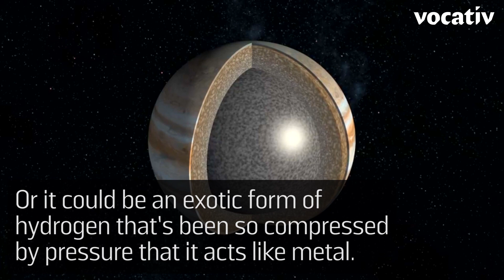What's Inside Jupiter? This Spacecraft Will Find Out Soon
NASA’s Juno spacecraft will arrive at Jupiter on July 4 where it will study massive aurora and probe through the gas giant’s swirling clouds to see what lies beneath.